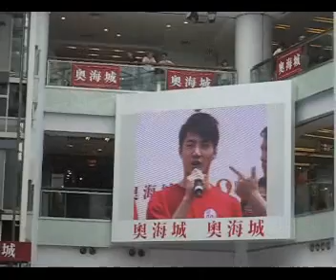全民迎聖火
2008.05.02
奧海城